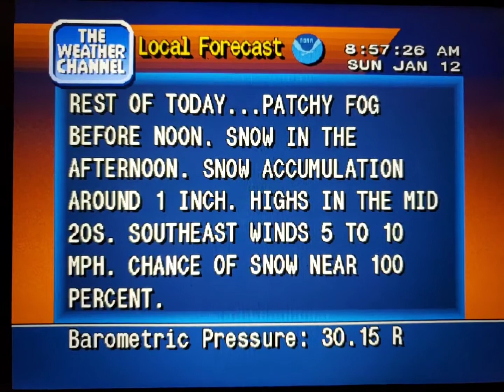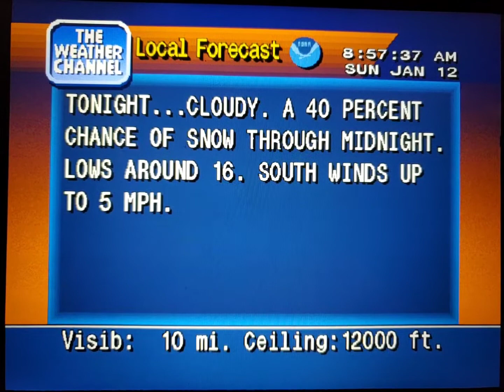WeatherStar 4000 Simulator Jan. 12, 2020(4)